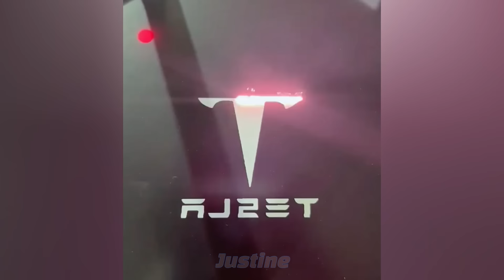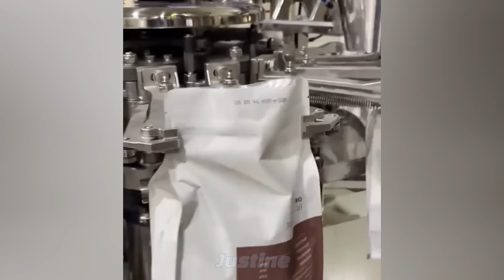Amazing People And Tools -Try Not To Say WOW Challenge #81 Best Oddly Satisfying Video!!